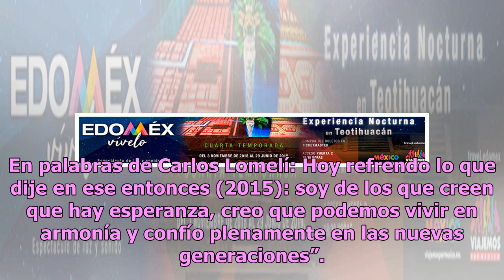‘Aún hay esperanza’: Carlos Lomelí reitera confianza en las nuevas generaciones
Carlos Lomelí, coordinador de los programas sociales del presidente de México, Andrés Manuel López Obrador (AMLO), en el estado de Jalisco, recordó el momento cuando el Senado de la República le otorgó la medalla Iberoamericana.